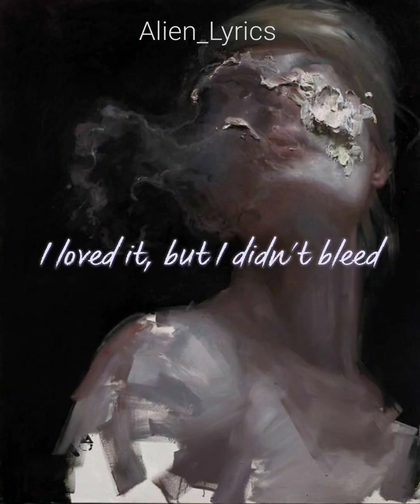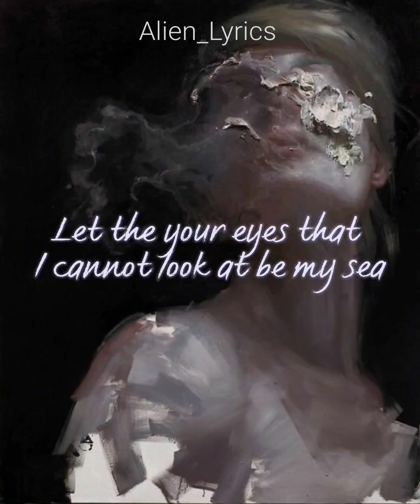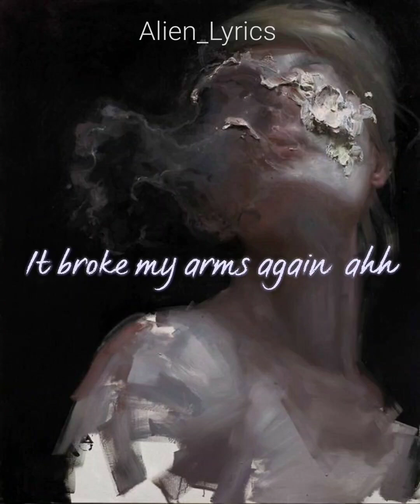Yusuf Güney-Ördü Kader Ağlarını(English Lyrics)